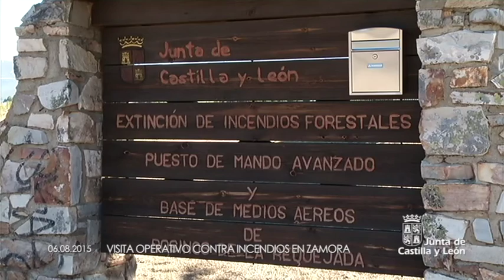Visita Operativo contra incendios en Zamora